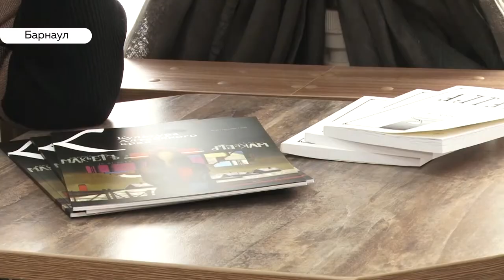Алтайский госуниверситет хочет построить новый корпус на месте сквера в центре Барнаула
Снова сквер. Снова рубка деревьев и, видимо  предстоящая рубка общественников и руководства вуза. Алтайский государственный университет хочет построить на площади Сахарова новый корпус. Для этого придется вырубить часть сквера перед уже существующим  корпусом АГУ. Как смотрят на это общественники, только что отбившие другой сквер на Сахарова?